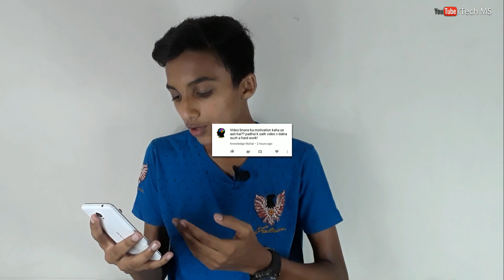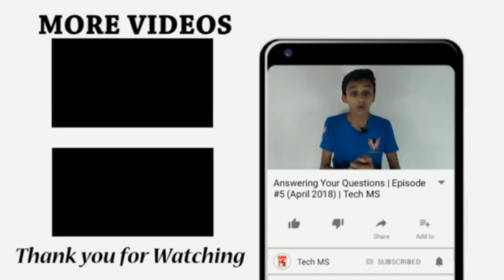Answering Your Questions | Episode #5 (April 2018) | Tech MS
Guys this is the fifth epside of Answering Your Questions and in this video I have answered the questions that you asked me in the month of April 2018 and if you want to ask me questions then you can ask me on my social media accounts(The links are given below) or you can comment your question on any of my video and I will answer it in the next episode.

मुजे उम्मीद है कि आपको वीडियो पसंद आया होगा।